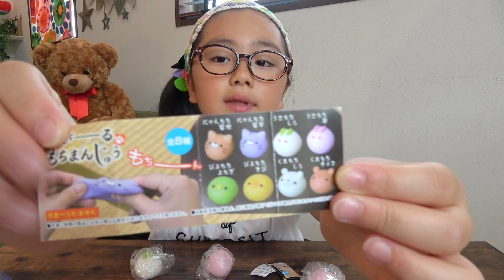ガチャガチャのスクイーズなど大量10個の購入品紹介♪(イオン・アリオ他)【ミイラの飼い方】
イオンやアリオなどで購入したガチャガチャのスクイーズを紹介します♪今回は大量10個のガチャガチャスクイーズとスライム。スクイーズは、スヌーピーのパン系やぷにぷに系、そしてレアな「ミイラの飼い方」のスクイーズも！その他、ディズニーツムツムのスライム等をご紹介しています。

最近はガチャガチャのスクイーズも進化していて、いろいろな種類のものがたくさん出ていますよね。
今回紹介するのは全部で10個！9個のスクイーズとスライムが1個です♪
スヌーピーのスクイーズやミイラの飼い方のスクイーズといった、あんまり見かけないレアなものも！
ディズニーツムツムのスライムは100円でお得な感じ♪

その他、肉球やもちもちなうさ玉、ぷにぷに系わらび餅など。
ぜひガチャガチャスクイーズを買う時の参考にしてね。

★☆以前のガチャガチャ系スクイーズ動画も見てみてね♪☆★

「スクイーズのガチャガチャ5回でコンプできるか!?開封紹介も♪秋葉原ガチャガチャショップ 」

「新作スクイーズのガチャガチャ1000円分♪購入＆開封紹介♪秋葉原ガチャガチャショップ☆」

「ガチャガチャのスクイーズ等1000円分♪秋葉原ガチャガチャショップ(2) 」

「イオンでスクイーズ探し♪ガチャガチャ・お店・クレーンゲーム | ひまひまチャンネル 」

My Squishy Collection From Japan.
by himahima channel.
From Akihabara Tokyo Japan.
Squishy shop Japan Squishy Center.
ilove Squishy & Slimy! :-)

gashapon / gachapon / capsule toy.
Gashapon capsules.
Squishy / Squishies.
by himahima channel.